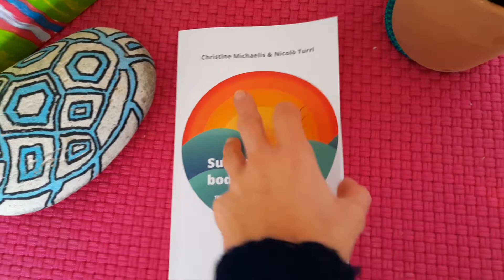Look inside the book 'Sunrise for your body and mind'